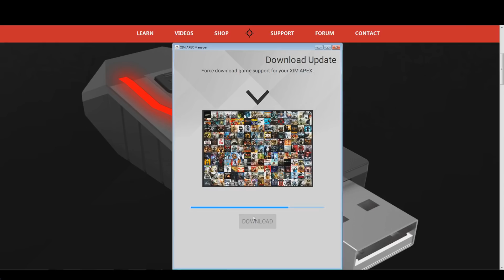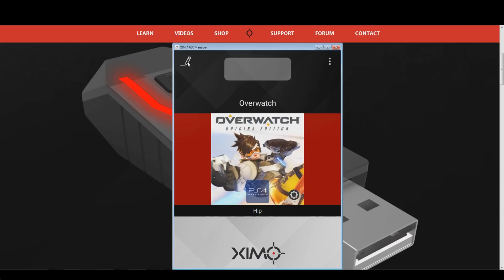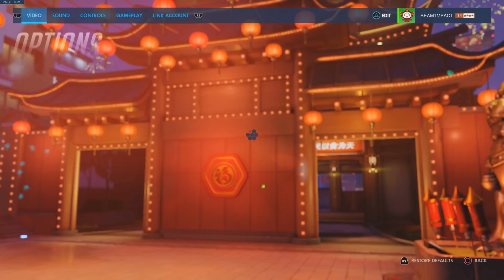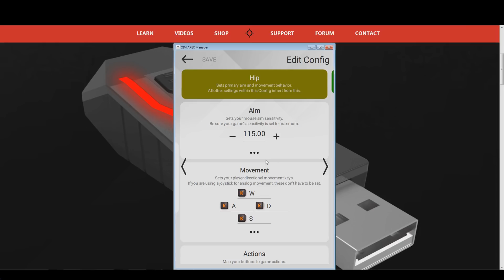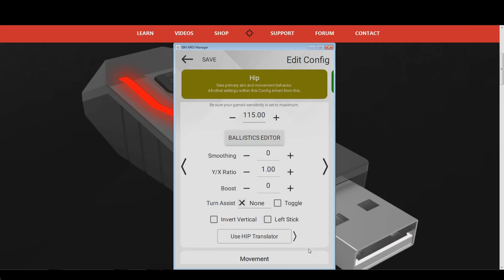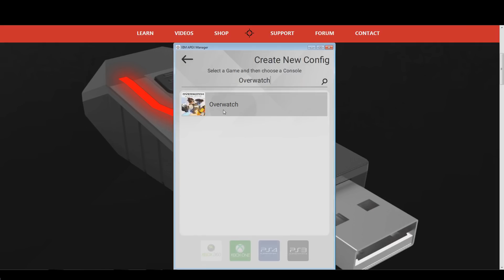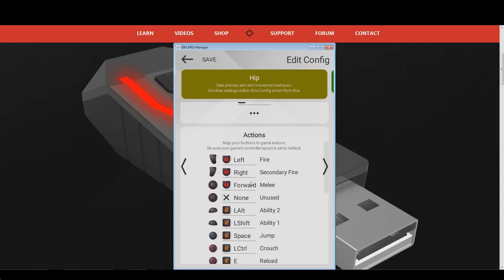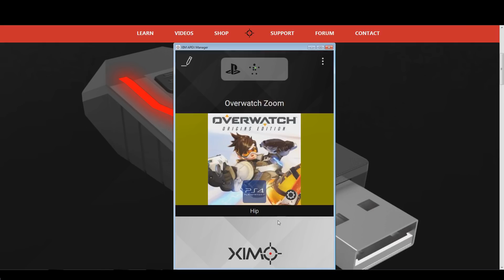XIM APEX - Overwatch Config Tutorial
Designed by gamers, XIM APEX provides the best possible mouse and keyboard (and more) solution for the Xbox One, PlayStation 4, Xbox 360 and PlayStation 3